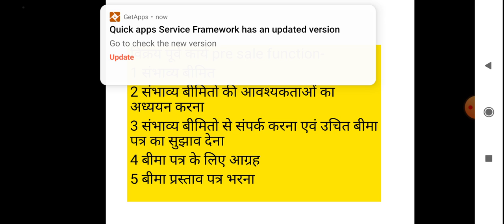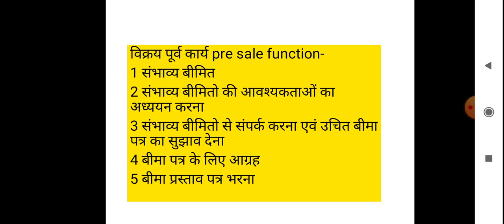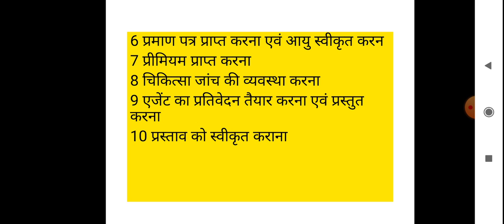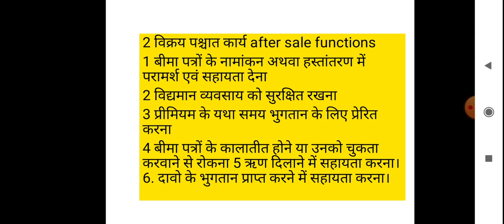Functions of insurance agent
B.com part third paper fundamental of insurance by AP